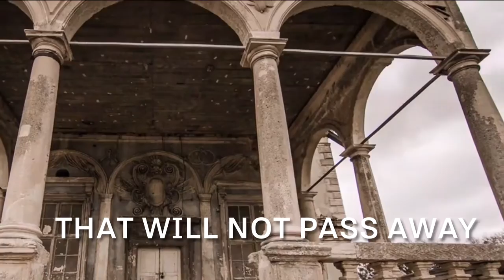LSFC New Series Kings & Kingdoms